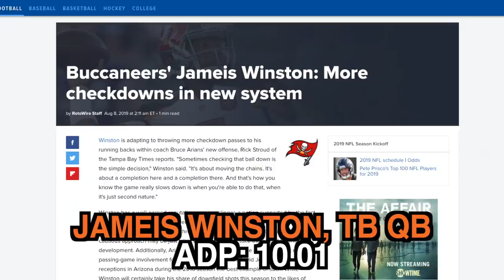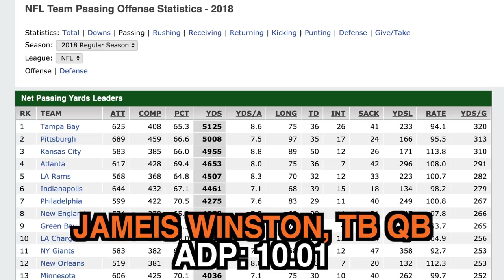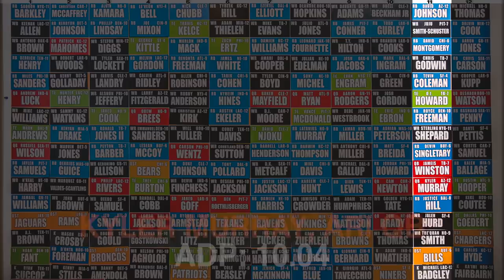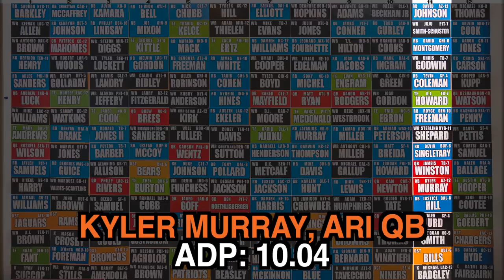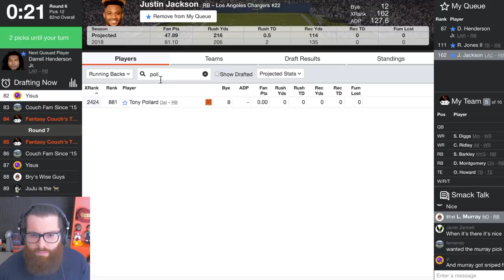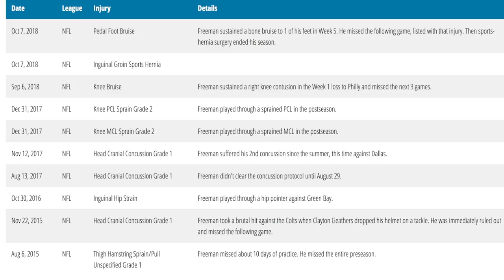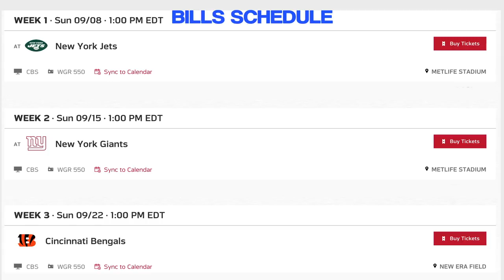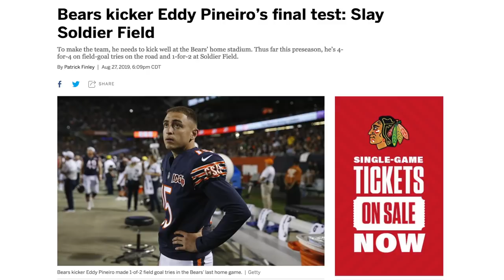Fantasy Football Sleepers and Busts (2019)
2019 Fantasy Football Sleepers and Busts for every position (QB, RB, WR, TE, D/ST and K). This extensive video covers 50 players; 12 of them are sleepers, 8 of them are busts, and 30 of them are honorable mentions. A sleeper is a player that is being drafted later than they should be and they are underrated and undervalued. A bust is a player that is being drafted far too early and will surely be a disappointment. The ADP (average draft position) of each sleeper and bust is provided, but keep in mind that each player's ADP will fluctuate. Who is your biggest fantasy sleeper and bust this year?

SKIP TO A CERTAIN PART OF THE VIDEO:

0:37 QB Sleepers
11:52 QB Busts
15:27 RB Sleepers
30:42 RB Busts
34:26 WR Sleepers
40:22 WR Busts
41:07 TE Sleepers
46:57 TE Busts
47:42 Defense Sleepers
49:02 Kicker Sleepers